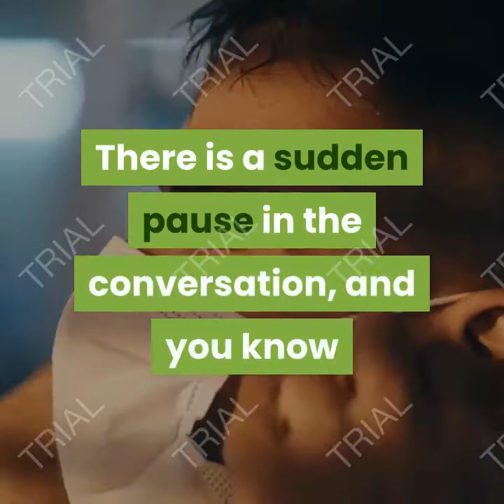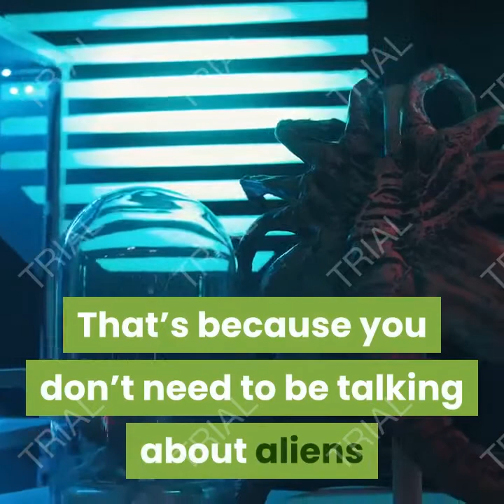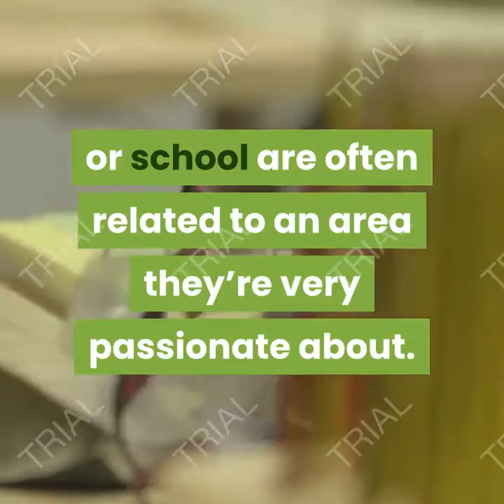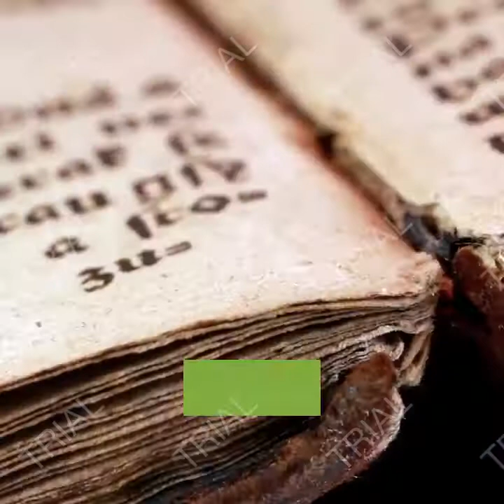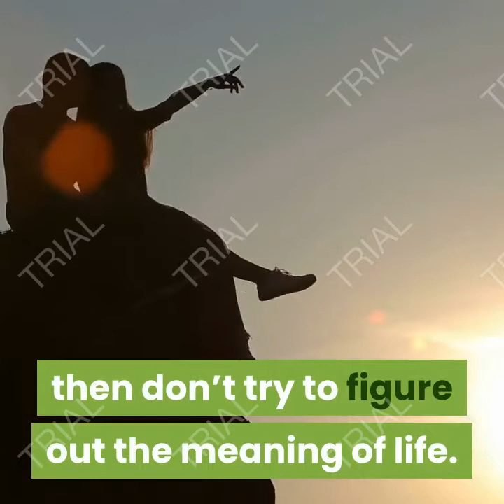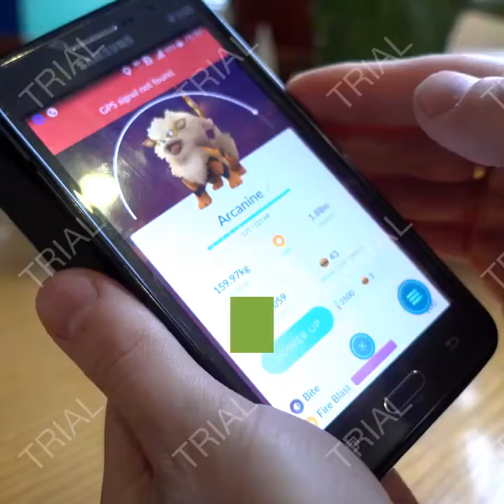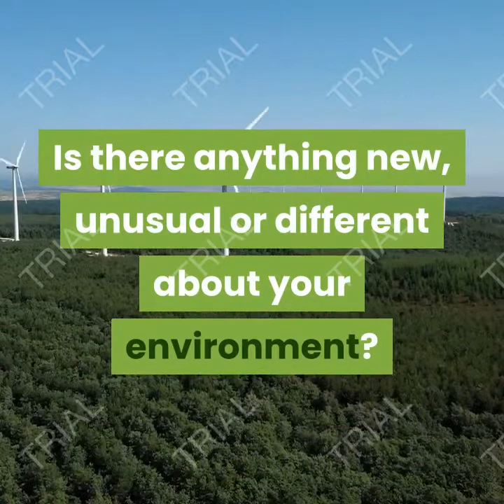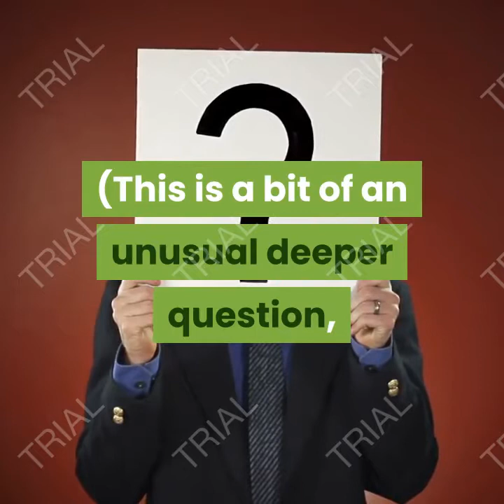INTERESTING CONVERSATION! [YUMMY]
money making youtube channel